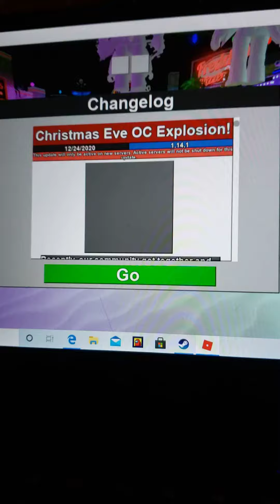Old Man Consequences Characters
I'm sorry for the late upload but hope you enjoy this one!